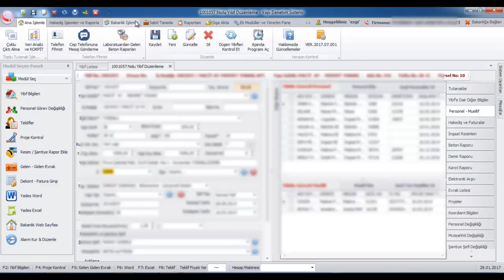Sözleşme Taahhütname Ve Yibf Yazdırma